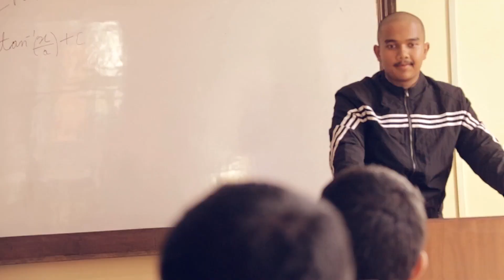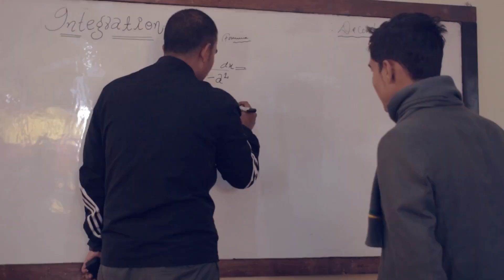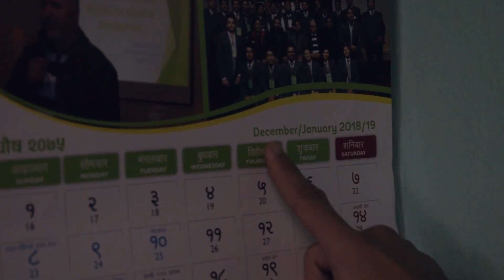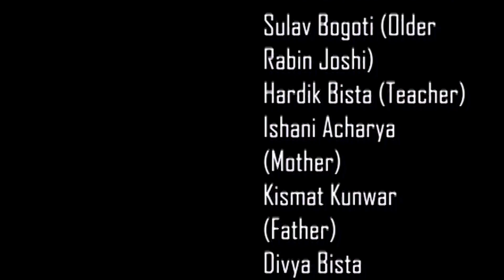EMIT back in time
Short Movies Making Competition 2075, IT Club Sci